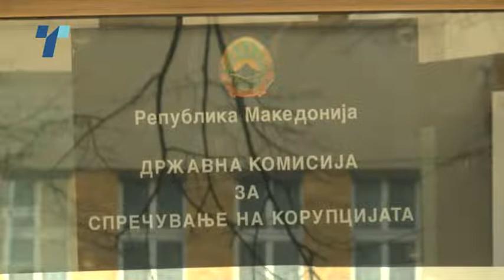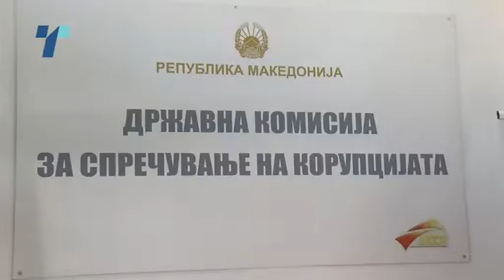Власта во трка со времето за формирање Антикорупциска